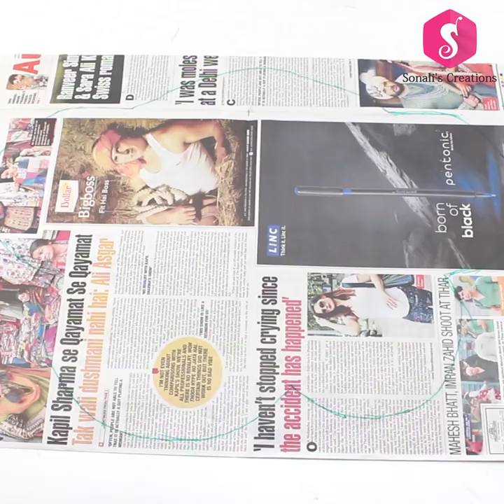Sky Shaped Doormat from Waste Saree | Sonali's Creations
Here is comes best idea of reusing old Saree!